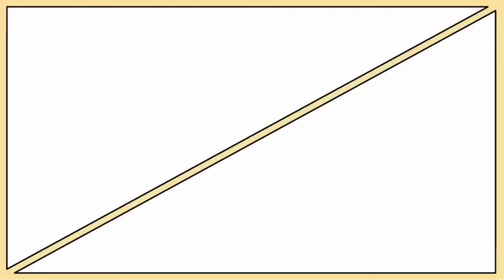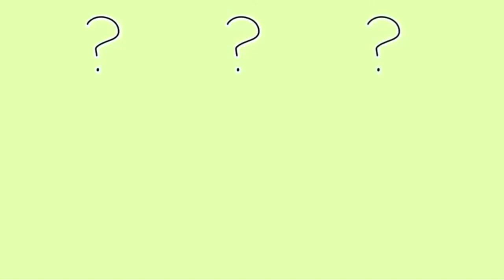6 Stages of Having a Crush🥰